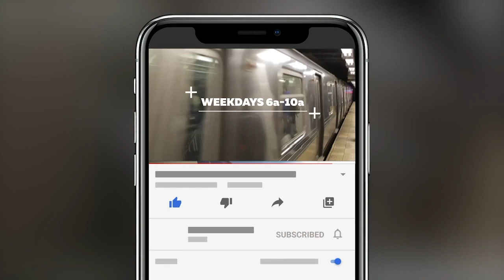Drew Dixon Details Alleged Rape By Russell Simmons & Culture Inside Of The Record Industry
Drew Dixon was enjoying a promising career at Def Jam working with some of the biggest names in hip hop at the time. She joins Ebro in the Morning to discuss her experiences with Russell Simmons, including detailed accounts of alleged rape by the former Def Jam mogul. She also breaks down her experiences inside of the music business, and why she decided to come out and discuss her experience in the midst of the MeToo movement.

To date, 20 women have accused Russell Women of rape. More accounts of her and other women's stories are featured in the HBO Max documentary "On The Record" which is out now.